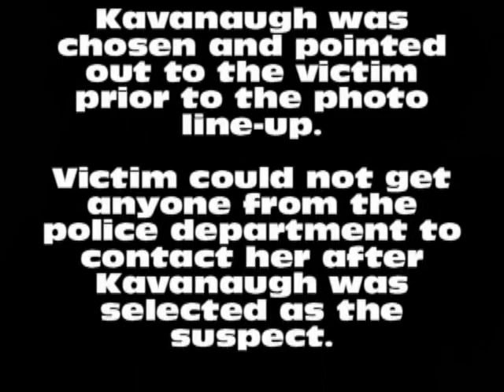Interview with Laura Baker the victim of the bus stop attack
This interview proves that not only did the officers tell the victim Kavanaugh's name but named him prior to showing the victim a photo line-up. The information they gave about him was false as well.

The victim also explains how the detectives would not respond to her or her family's calls about the case.